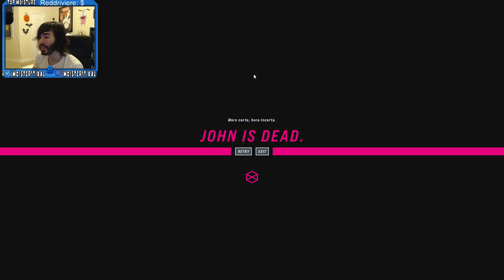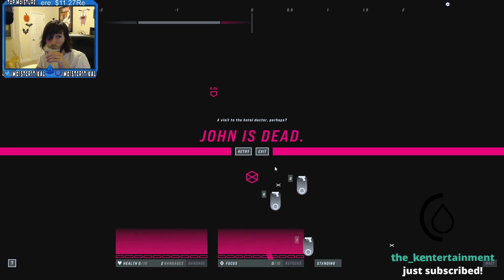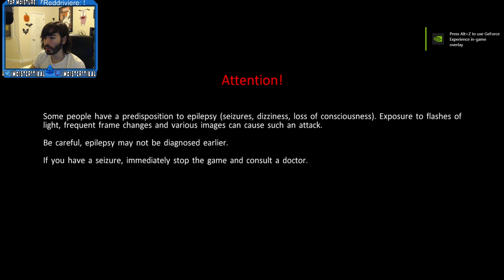moistcr1tikal Twitch Stream Oct 8th 2019 [John Wick Hex]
Games Played: John Wick Hex, Ghostbusters: The Video Game
Stream Title: John wick game